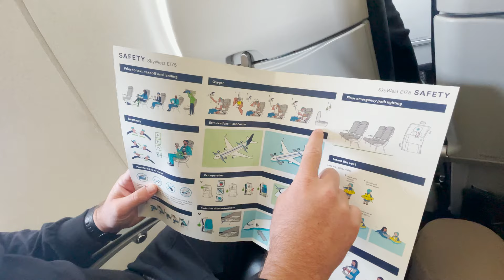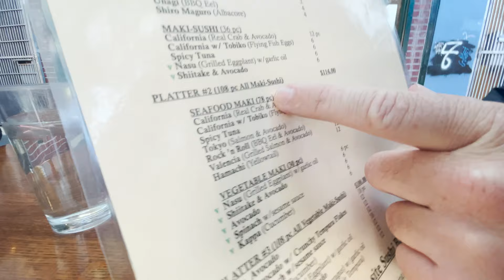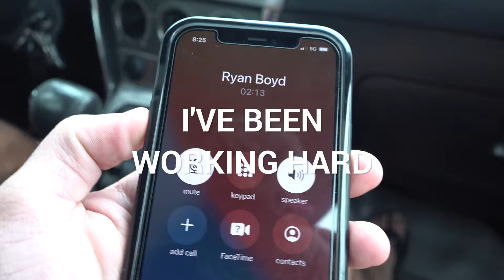GOPRO AIRS, surfing with the CITY SURF PROJECT | HJTV SEASON 1 x EPISODE 5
Hunter Jones enjoys some ramps at home, surfs with the City Surf Project youth in San Francisco, and has a fun staycation at the Shade Hotel Redondo Beach | ENJOY!

Edited by: Hunter Jones
Filmed by: Tim Laney & Matt Devino